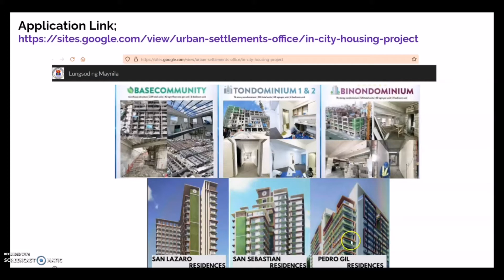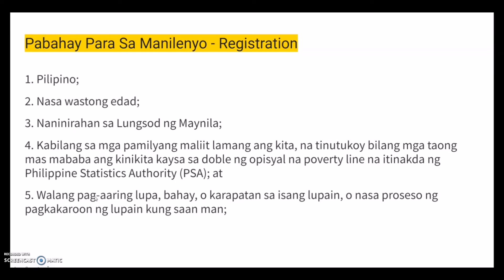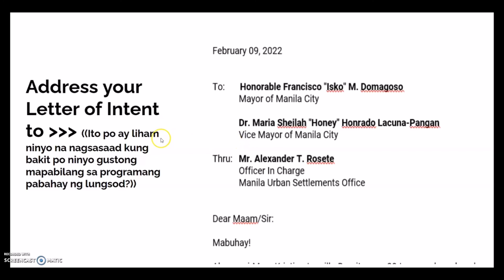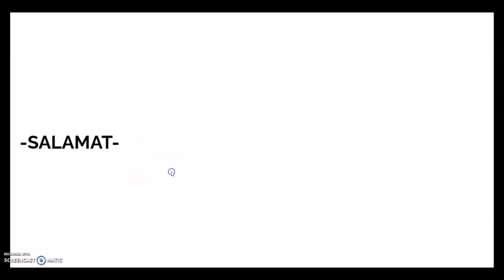Paano Mag Apply sa Pabahay Housing Project sa Manila?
🔆Address your letter to:

To:       Honorable Francisco "Isko" M. Domagoso
Mayor of Manila City

Dr. Maria Sheilah "Honey" Honrado Lacuna-Pangan
Vice Mayor of Manila City

Thru:  Mr. Alexander T. Rosete
Officer In Charge
Manila Urban Settlements Office